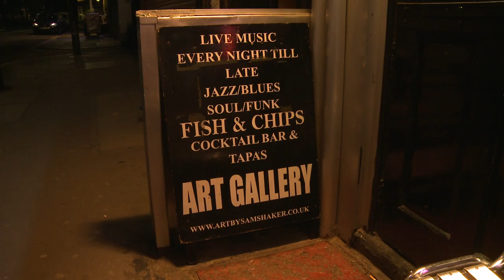Losing Amy - A Short Documentary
An intimate look at the relationship between Amy Winehouse and one of her closest friend's Sam Shaker, the memories and the art work she left behind.